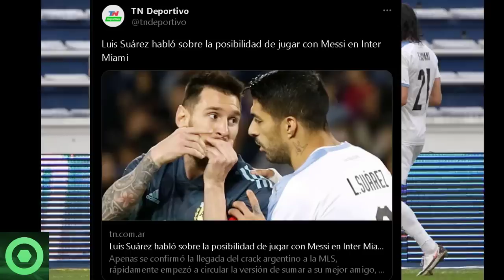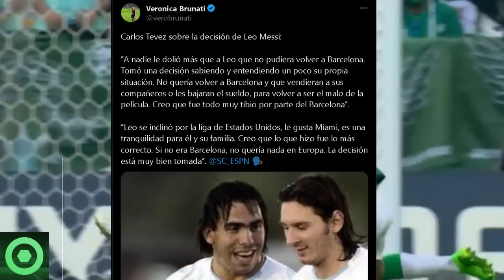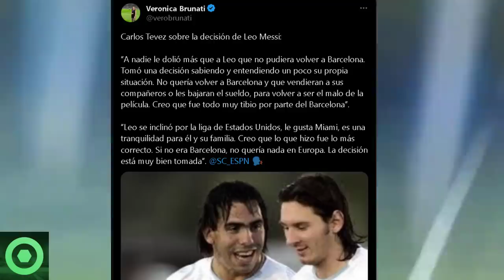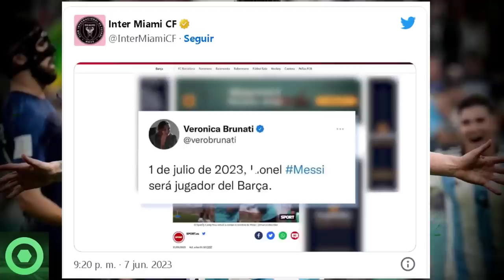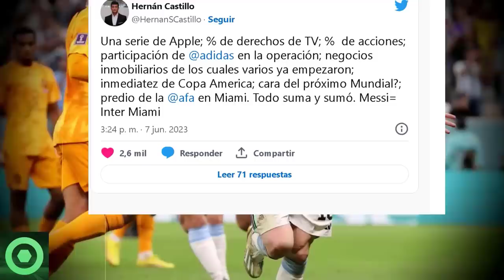🔴¡CONFIRMADO!🚨 MALA Noticia Para LEO MESSI TRAS Su FICHAJE Por El INTER De MIAMI🌟